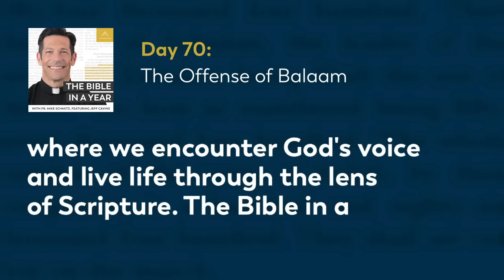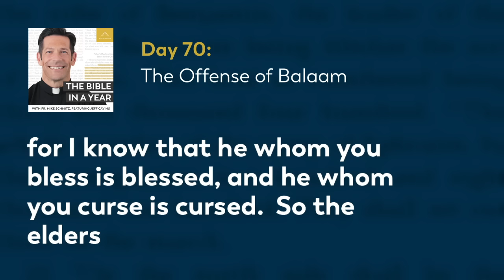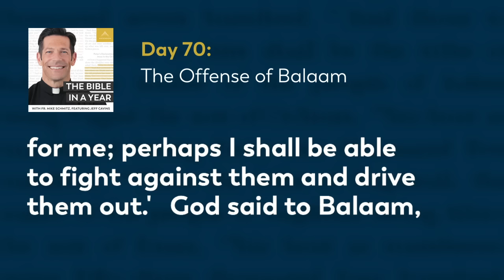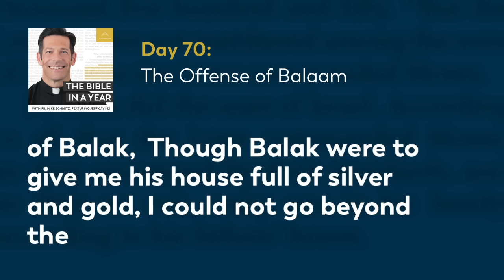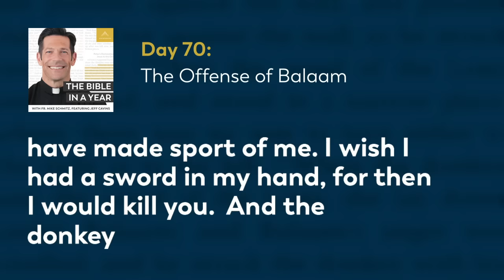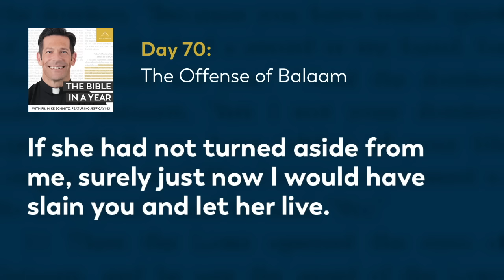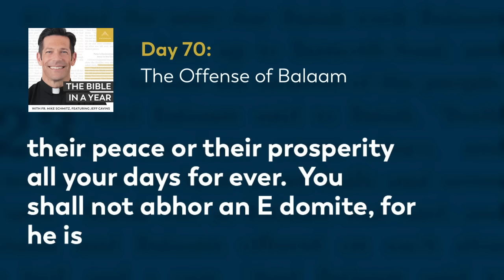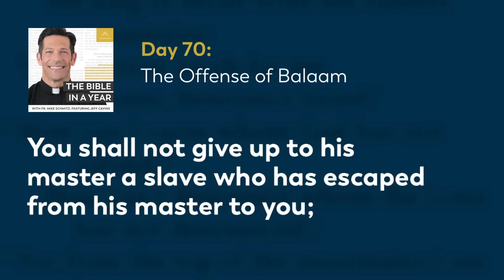Day 70: The Offense of Balaam — The Bible in a Year (with Fr. Mike Schmitz)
📖 Follow along with the official Bible in a Year Reading Plan

Fr. Mike dives into the character of Balaam, and explains why his offense against God was so treacherous. Today's readings are Numbers 22, Deuteronomy 23, and Psalm 105.

We hear everyday from our community how The Bible in a Year helps to capture hearts and souls for Christ. While we’re happy to make it free to our audience, it’s not free to create! It takes a significant investment to produce the podcast and distribute it free-of-cost to the public. You can make a gift of financial support to help defray these costs and enable us to keep bringing evangelizing digital media to all those searching for God Thank you for your support.

—  SOCIAL MEDIA  —

—  BULLDOG CATHOLIC  —